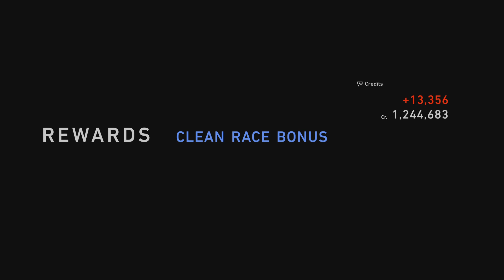Gran Turismo 7 | Test Race | Red Bull Ring Short Track | Mazda Demio XD Touring | Onboard